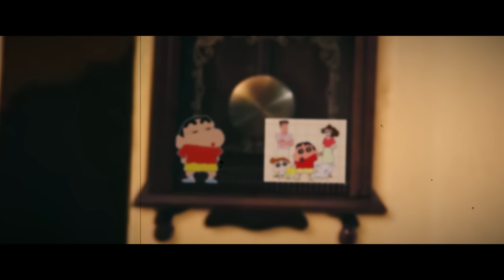80's Buildup | First Kalaai (First Look) | SANTHANAM | S Kalyan | Ghibran | K.E. Gnanavelraja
Studio Green K.E. Gnanavelraja presents '80s Build up', New Tamil Movie First Look starring Santhanam ,written and directed by S Kalyaan.

Starring :
SANTHANAM
RADHIKA PREETHI
K.S.RAVIKUMAR
ANAND RAJ

Directed by : S KALYAN
Director of Photography : JACOB RATHINARAJ
Art : A.R. MOHAN
Editor : M.S.BHARATHI
Action : RAVI STUNT & HARI DINESH
Dialogues : S KALYAN
Writer : S KALYAN
Lyrics : MUTHAMIL & ENNUM MANGGALAM PALANESAMY
Recording Engineer : TONY J
Costume Designer : PALANI
Makeup : A.R.ABDUL RAZAK MOHAMED NAND ENKATESHWARAO(HAIR DRESSER)PAVITHRA.B (HAIR STYLIST)
Choreography : DINESH & ROCK SHANKAR
Sound Design : A.SATHIS KUMAR
Stills : SAI SANTOSH
Publicity Design : GIBSON UGA
Colorist: SIVA SANKAR V
VFX : CRAYON MEDIA
Associate Director : V.DINESH KUMAR | MIRI C.THIAGARAJAN | HOKAMAL
Production Executive : SASIKUMAR.N
KALYAAN MEDIA ENTERPRISES Executive Producer: M.S. ANAND
PRO : SATHISHKUMAR
Digital Partner: Prime Video
Digital Promotions : Digitally
Production Co-ordination : E. V. DINESHKUMAR
Studio Green Executive Producer : A. G. RAJA
Co-Producer: Neha Gnanavelraja
Produced by : K.E. Gnanavelraja
Banner : Studio Green
Audio On : Junglee Music